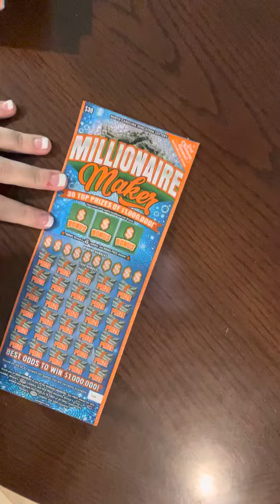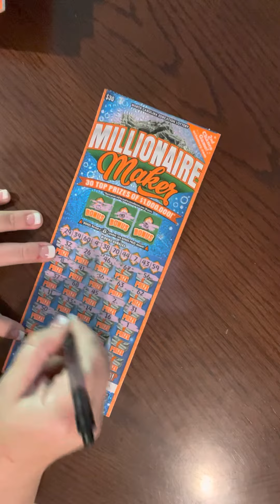SCRATCH OFF TICKET WINNER NC LOTTERY WINNER MILLIONAIRE MAKER WINNER